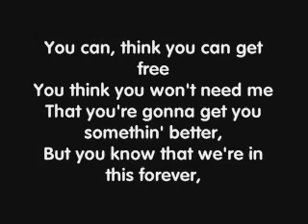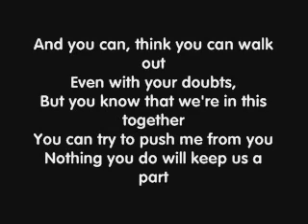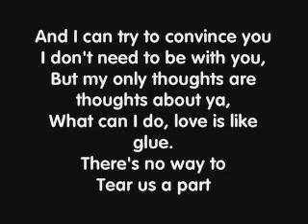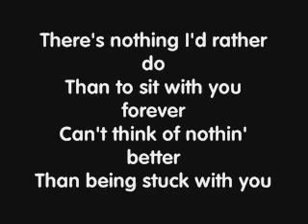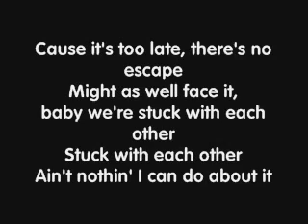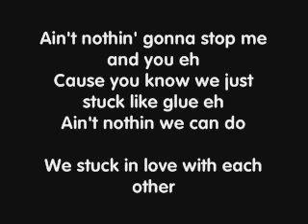akon stuck with each other